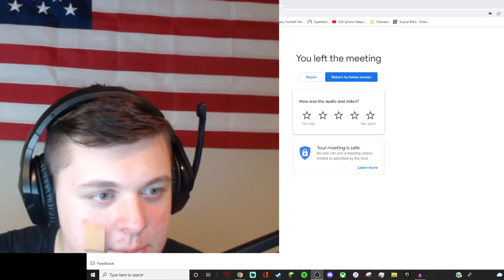(1/2) Aden's World Episode 22 - SPECIAL GUEST: Dash King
Today we start off with an interview from a special guest and talk about certain issues in today's society. From abortion to minimum wage. We then finish preparing for the NFL draft, and also cover the NBA playoffs.